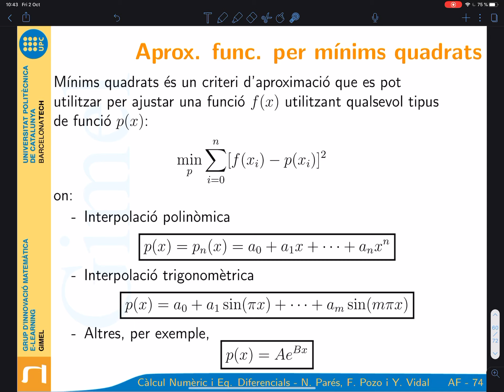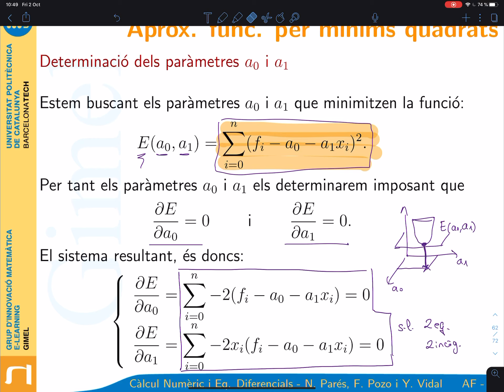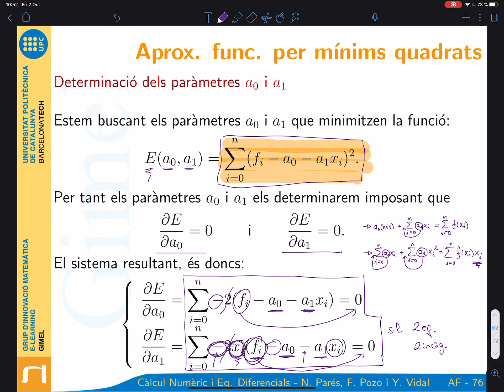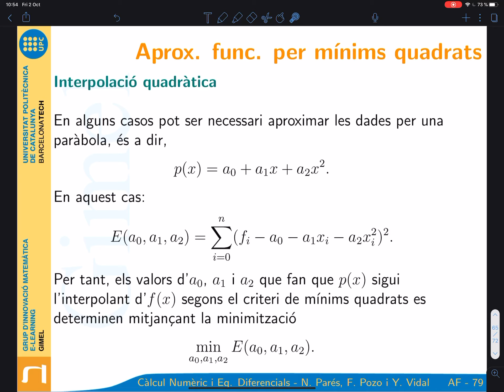APROXIMACIÓ FUNCIONAL: Mínims quadrats